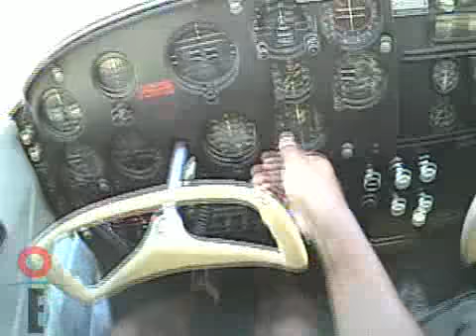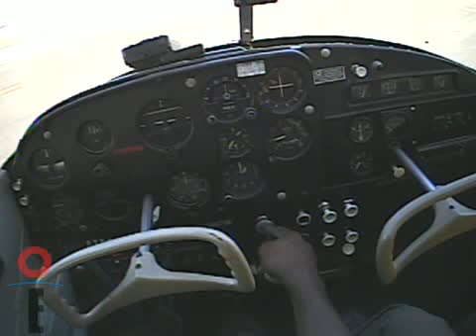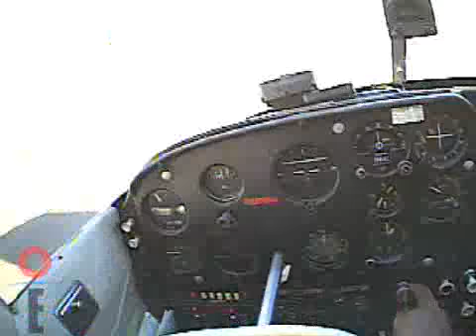Taxi, Engine Checks and Takeoff!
An everyday flight with my student Kevin.  Distributed by Tubemogul.